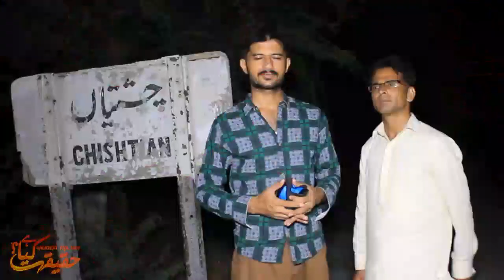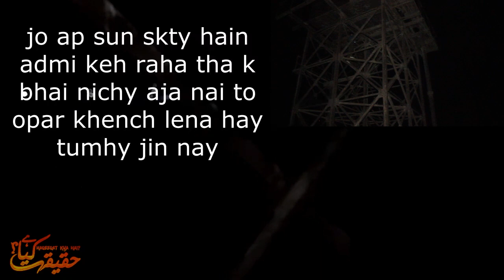Aahat - Episode 14 | Asaib Zada Pani Wali Tenki | Haunted Water Tower | Haqeeqat Kya Hai Asif Pk